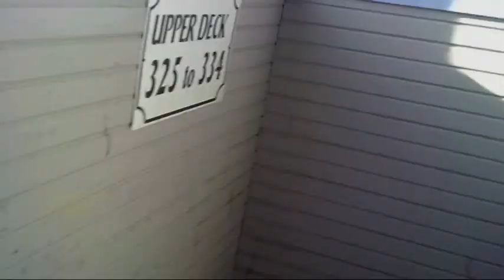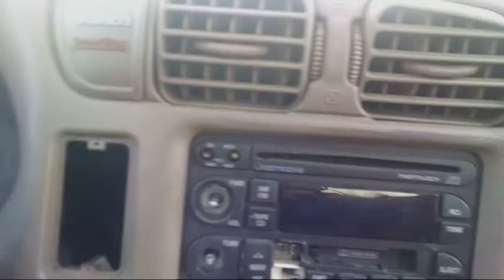New Camera and Rabbit (Catch and Cook)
I got a new camera so I put one on the scope to test out
Equipment:
Rifle- Rugger 10/22 with 25/22 banana clip
Sites-Crossman 5x14